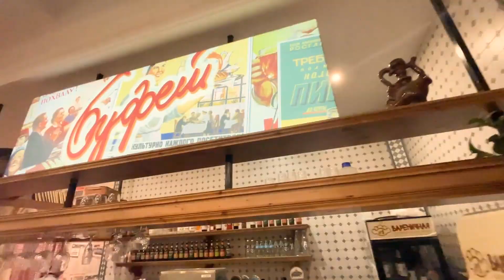Вареничная номер 1 / Чем отличаются пельмени от вареников? Честный обзор легендарного кафе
Честные обзоры ресторанов и фаст фуда!
Сходили в легендарную Вареничную № 1! Узнали дорого там или дёшево, вкусно или не вкусно, а главное в чём состоит та самая легенда?

00:00 - Вы на канале Вкусовщина! Честные обзоры общепита!
00:27 - Заказ пельменей и вареников в Вареничной № 1
01:33 - Набор мясной за 750 руб.
02:35 - Откуда появились пельмени
03:00 - Пельмени со свининой и говядиной
04:39 - Набор овощной за 550 руб.
07:43 - Набор сладкоежка за 560 руб.
10:03 - Самый вкусный вареник выпуска
11:00 - Компот из сухофруктов за 140 руб.

Помните, мнения ведущих могут не совпадать с мнениями шеф-поваров!